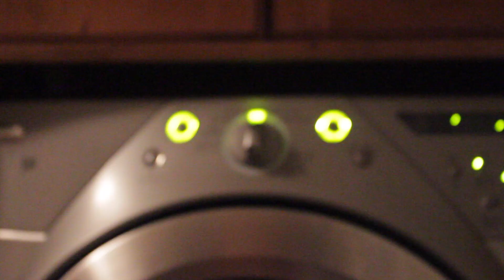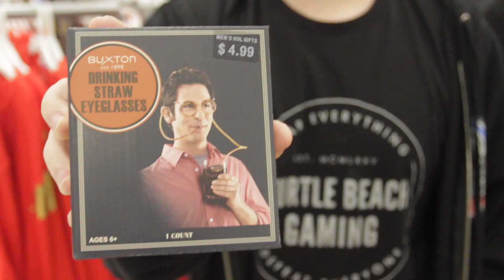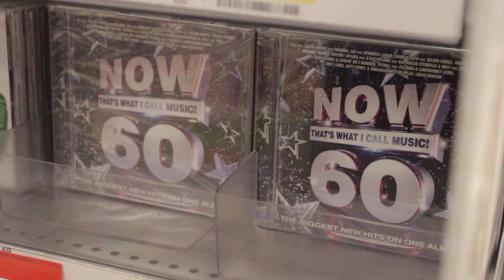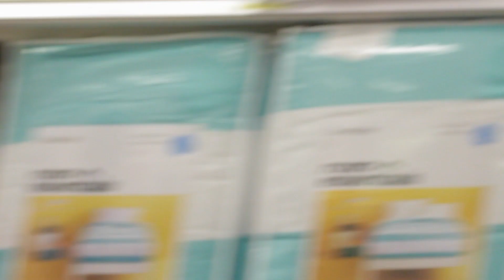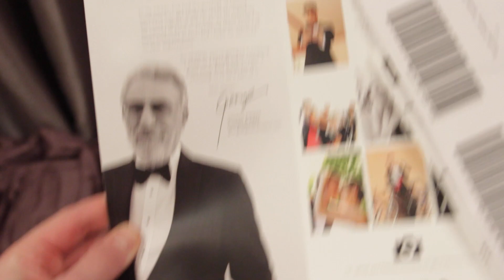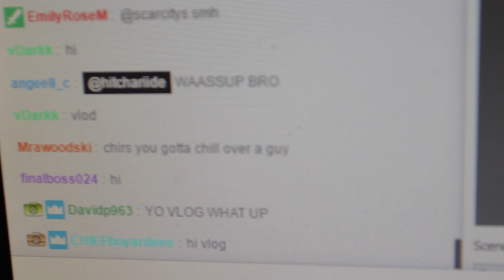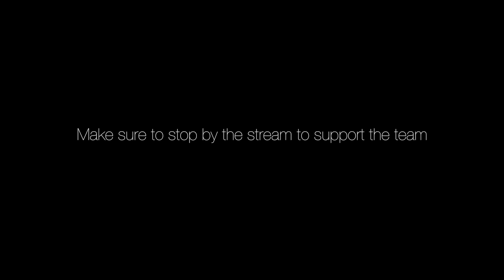You ever wanted a baby?